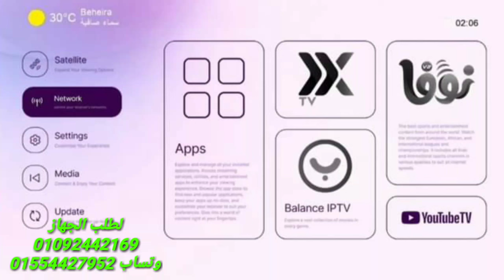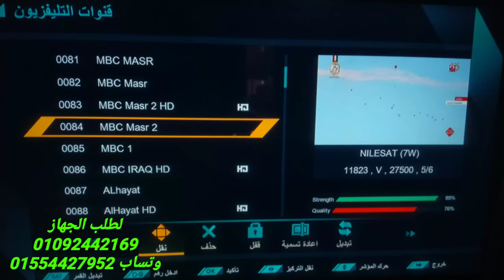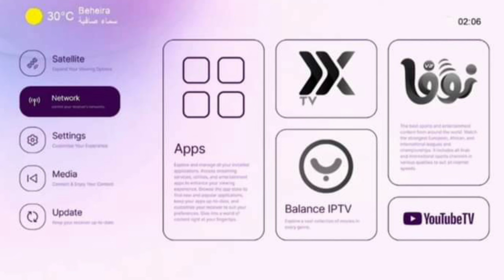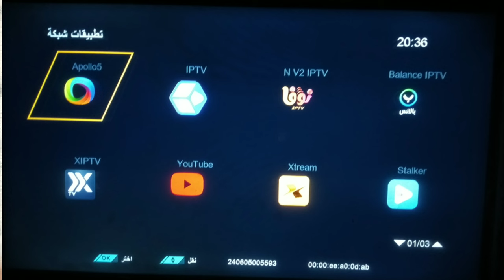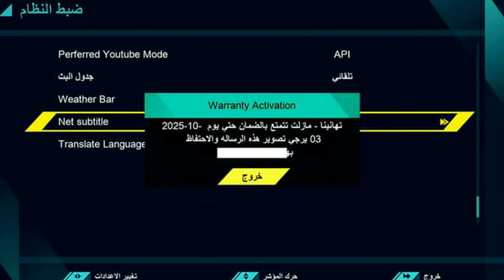استعراض الرايق ستارنت فابريكا احدث اجهزة GX تحالف الكبار فى هذا الجهاز بسعر مفاجأة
مع رسيفر فابريكا امكانيات ومواصفات عالية ويحمل أقوي السيرفرات في مصر 🇪🇬

🔖السعر 1400جنيه لفترة محدودة 💥💯
ويوجد سعر خاص لطلبات الجملة 📦📦

✨ جهاز ستار نت فابريكا Starnet Fabrica✨
أول جهاز بمعالج GX6605H من شركة ستار نت 🌍.
استعد لتجربة جديدة مع تقنية فائقة الجودة 📺💥

🔧 المواصفات الفنية:
▪️معالج GX6605H المعروف بنقاء الصورة 🎥.
▪️فلاش 16 ميجا ورامات 1 جيجا لسرعة وكفاءة الأداء ⚡️.
▪️تصميم أنيق مع 3 مفاتيح تحكم مدمج لسهولة الاستخدام 👌.
▪️منفذ USB 2.0 و RS و HDMI بدقة 1080p 60 📺.
▪️واجهة تشغيل مبتكرة وعصرية 🚀.
▪️ريموتين مختلفين: بلوتوث وعادي 🎮.خامة عالية الجودة
▪️شاشة رقمية لعرض القنوات بشكل مباشر 💡.
▪️واي فاي داخلي وتقنية H.265 وصوت دولبي ديجيتال 🎶.
▪️يدعم تقنية الصورة HEVC.H265
▪️ يدعم خاصية التسجيل PVR
▪️يوتيوب عربي ومكتبة قرءان كريم مفتوحه
▪️مزود بمخرجين للصورة HDMI &AV
▪️عدسة رقمية مدمجة في الجهاز
▪️عدسة رقمية ليد خارجية
▪️يدعم خاصية Miracast لمشاهدة محتوي الهاتف وعرضها عالشاشة وربط الهاتف بالرسيفر .
▪️يدعم الخدمة الصوتية..التعليق العربي 🎙
▪️يدعم التايم شيفت داخلي ديلاي ٣٠ث
▪️يدعم التحديث التلقائي اونلاين ابديت
▪️دعم فني قوي
🔐 سيرفر ات الشيرنج  :
▪️سير.فر فوريفر شيرنج 12 شهر مع ابولو 12شهر.
▪️سير.فر GOSAT Plus لمدة 24 شهر .
🎧 الصوتيات :
▪️صوتيات فوريفر 12 شهر📢
▪️صوتيات GOSAT Plus  مفتوح المدة 📢
▪️صوتيات سير.فر Nova مفتوح المدة 📢
📝الترجمة الاحترافية:
▪️12 شهر  ترجمة فورايفر.
▪️24 شهر ترجمة  GosatPlus
📺 سير.فرات الايبيTV
▪️سير.فر نوفا الأصلي لمدة 24 شهر 🌍.
▪️سير.فر X العملاق لمدة 12 شهر 🔗.
▪️سير.فر Balance لمدة 12 شهر 📶.
▪️سير.فر Apollo لمدة 12 شهر📺
📲 إضافات مميزة:
▪️دعم  تقسيم الاكستريم Live وSeries 📺.
▪️دعم أكواد VIP للبنفسجية 🔐.
▪️دعم الاشتراك في صوتيات خارجية

📦 محتويات صندوق الجهاز:
▪️ريموت بلوتوث
▪️ريموت عادي
▪️وصلة HDMI
▪️ادوبتر ١٢فولت
▪️بطاريات الريموت
▪️عدسة رقمية خارجية

☎️ اطلبه الآن واستمتع بأقوى دعم فني في مصر 💪🇪🇬
اطلب جهازك الأن يصلك اينما كنت في أسرع وقت
مع مهندس اشرف القاضى
الدعم الفني واتساب والاستفسار 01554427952 📱
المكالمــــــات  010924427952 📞